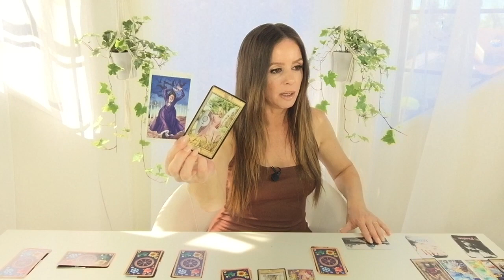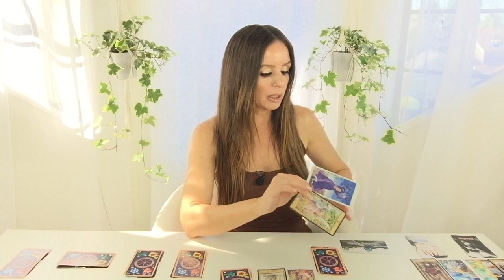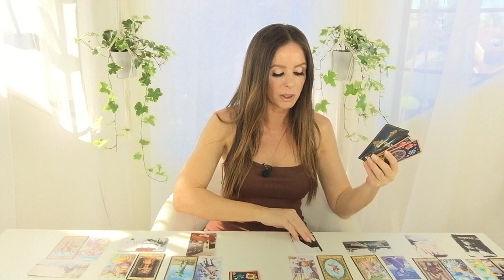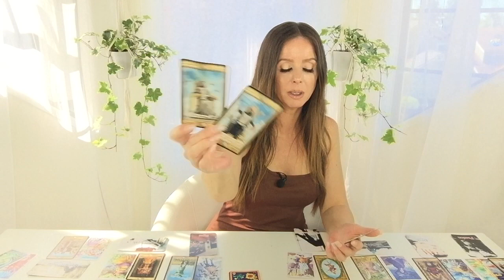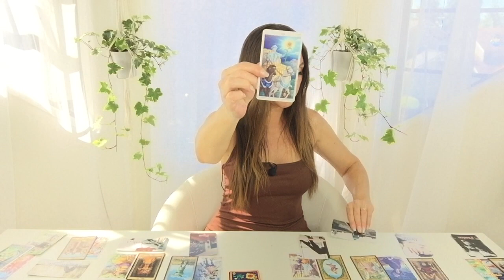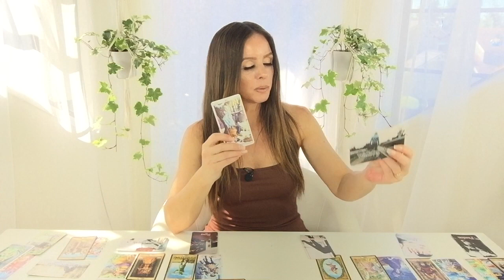No More Confusion (DM & DF Weekly Love Card Reading) August 22-28 2022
Blessings and welcome dear Family ❤️  Thank you for joining me for your ‘Divine Masculine and Divine Feminine Weekly Love Card Reading’ for August 22nd - 28th 2022.

Join us for this week’s Extended Reading and GODCODE QUANTUM HEALING ➡️ ⬅️ These activations, clearings, and healings go to both of you and your Union through all space, time, and dimensions.

This week we CLEAR , HEAL, and ACTIVATE:

∞   Completion of your new Heart Chakra
∞   Clearing health conditions with the heart, blood, brain, and nervous system
∞   Grounding in everything that’s yours through the Earth Star Chakra
∞   Healing all the heartbreak in your Union
∞   Ending the twin flame assignment
∞   Activation of final judgements and justice to all that separated you two
∞   Activation of you Divine design Union created by God
∞   Activation of your decree to become One together
∞   Ending old belief systems
∞   Clearing entities that created separation
∞   Activation of unconditional love and union together with God as the Trinity
∞   Activation to be awoken with the truth of your Union
∞   Activation of your energy system to return back home into Union
∞   Activation of your new marriage contract
∞   Activation to drink from your Holy Grail Chalice in Union
∞   Activation for you two to become One with The Beloveds
∞   Activation of the Great Reveal of your Union
￼∞   Activation of Fatih, surrender, and trust in your union
∞   Activation to be set free by the Holy Spirit
∞   Activation that the Holy Spirit destroys the enemy
∞   Clearing genetics to be one with God
∞   Clearing all the times you departed from God
∞   Clearing all the confusion and mental slavery
∞   Activation of God’s Mind, consciousness, and Wisdom
∞   Activation of being One as above so below
∞   Activation to be the empress, sovereign free and independent
∞   Clearing all past contracts to graduate Earth School

I give All Praises to the Most High our provider of all things.  The Blood of Christ washes over this video and all of us now in the name of the Father the Son and the Holy Spirit in Jesus Christ’s Name amen.  May we all be blessed oh Heavenly Father amen.

💫💫💫 ACTIVATION SERIES 💫💫💫

👑🌹 👑 ABOUT ME 👑🌹👑

Blessings Beloved 🙏  Thank you so much for joining me.  My name is Carolyn, and I am here to help support you in blossoming into your New Earth Template, and Christed Embodiment.

Each week we upgrade together with the cosmic energies and God’s plan, and our collective consciousness as a TRIBE.  My gifts bring the New Earth 12th Dimensional Galactic Embodiment to you, so you can birth all of your heart’s desires!

My mission directly supports The Beloveds in coming into Holy Matrimony with their Christed Divine Counterpart, as an embodiment of The House of David ✡️ Sisterhood of the Rose 🌹The Lion Tribe of Judah 🦁 and The Galactic Star Council of Nine ✨

Join me on this journey to the return home to your Union of The Beloved, Heaven on Earth, The ONECODE, and The Promised Land 🕊️

Love Carolyn